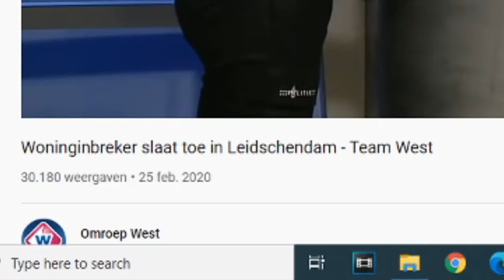omroep west enzo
Ik doe om de week een remix, en daartussen onzinvideo's.